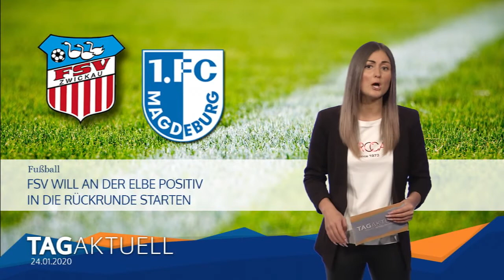FSV will an der Elbe positiv in die Rückrunde starten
Die 3. Fußball-Liga startet am Freitag mit dem Ost-Derby Rostock gegen Halle.

Zu einem weiteren Ost-Treffen fährt der FSV Zwickau am Samstag nach Magdeburg.

Rein tabellarisch gesehen ein Nachbarschafts-Duell mit Brisanz.

Bei den geringen Punkt-Abständen ist jeder Zähler sowohl für Rot-Weiß als auch Blau-Weiß sehr wichtig.

Für die weitere Punktejagd hat sich unterdessen der FSV Verstärkung geholt.

Von der Spiel-Vereinigung Greuther Fürth kommt Can Coskun an die Mulde.

Der 21-jährige soll den linken Flügel verstärken.

Nun aber zum Duell FCM gegen den FSV.